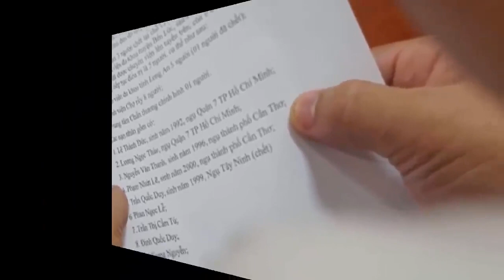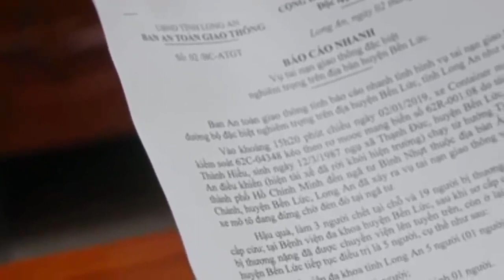Tài xế container Phạm Thành Hiếu khai gì khi ra trình diện CA